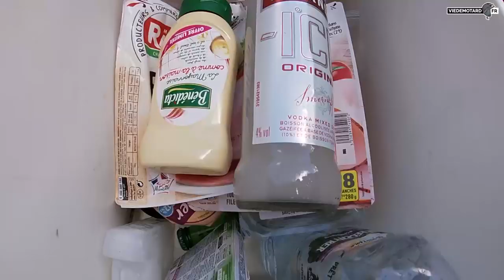Hors-Série ▶▶ VTT DH à Super-Besse [Kona Stinky]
14 juillet 2019, Rémi profitait d'une station de Super-Besse désertée grâce au Tour de France arrivant tout près pour m'initier au VTT DH. Le vrai, qui descend vite, raide et longtemps.

10 descentes plus tard, je rentrais chez moi avec des bleus de partout, des crampes aux avant-bras et une énorme banane en guise de sourire. Car pour ce qui est des sensations, on est très proche de l'enduro... mais avec une moto qui ferait 15kg au lieu de 150 !!!

C'est donc parti pour une p'tite vidéo Hors-série ! (Quoique, cela dit, 2 roues, des bières, une bande de débiles et des gamelles en séries, ce n'est pas si hors-sujet que ça en fait pour notre chaîne...)

En purs amateurs, nous ne gagnons que dalle avec ces vidéos, vos commentaires et vos pouces en l’air sont notre seul carburant ! Et c’est bien le seul qui compte ! :-D